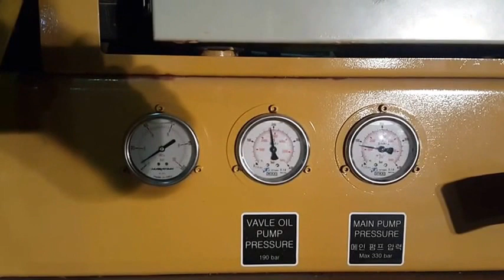KCP Stationary Pump - KTP 2210(Sri Lanka)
Construction at Sri Lanka.
MAX THEO. HORIZONTAL TRANSFER 550 M
MAX THEO. VERTICAL TRANSFER 315 M
CONCRETE PRESSURE 220 BAR
MAX OUTPUT 66